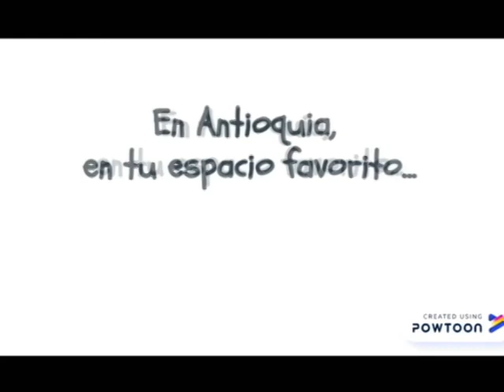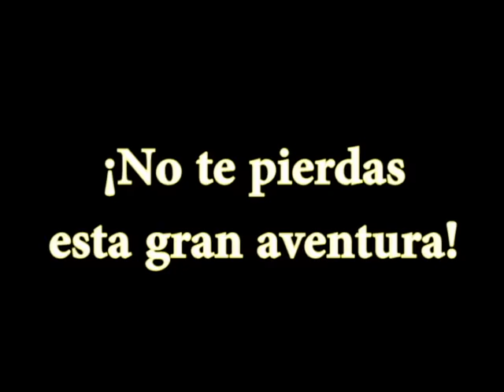Antioquia mi tierra querida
Cultivarte regional Antioquia, invita a todos los niños y jóvenes a que participen de este bonito proyecto; ¡Anímate a conocer tu departamento y la riqueza de algunos de sus municipio visitando tu cultivarte.